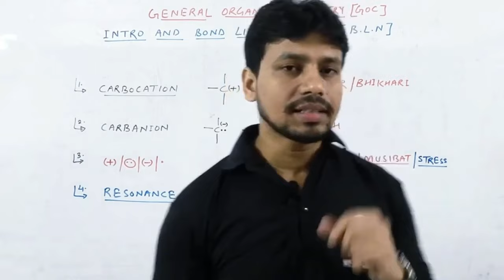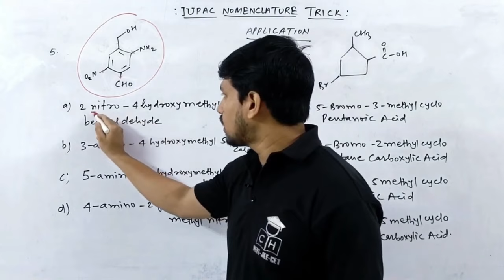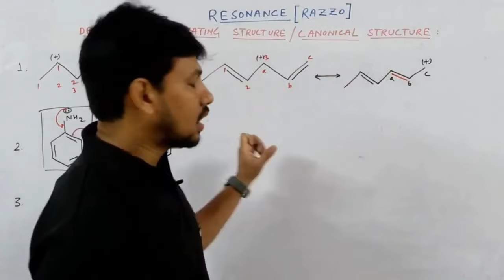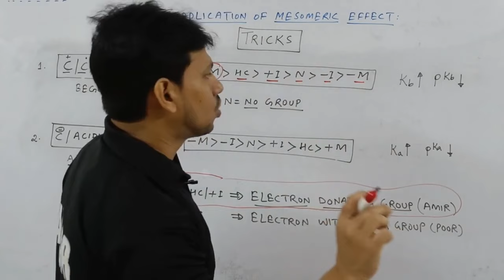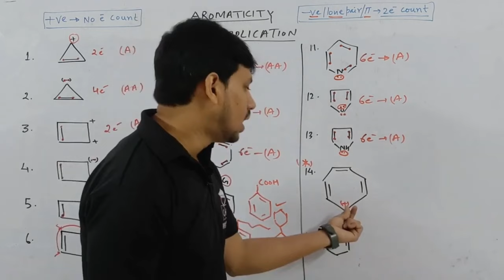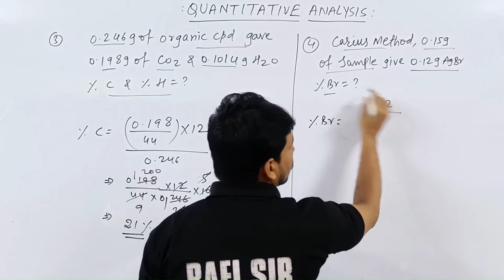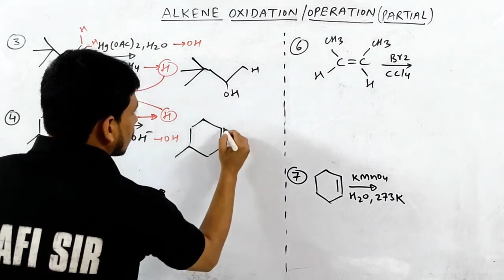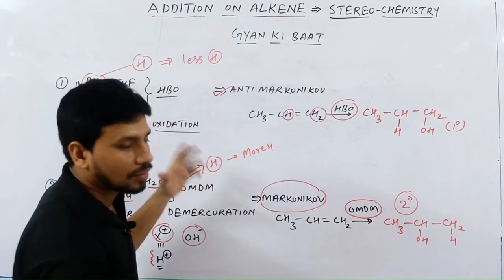The MOST POWERFUL Revision🔥| Complete ORGANIC CHEMISTRY | SMART APPROACH| Theory+Practice | CLASS 11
@COMPETITIVE HUB

how to increase movement speed
how to improve acceleration
thermodynamics most expected questions neet 2024
chemical kinetics quick revision for neet
physical chemistry one shot neet
reaction mechanism questions for neet
types of organic reaction
types of reaction in organic chemistry neet
maha revision
thermodynamic chemistry quick revision neet
thermodynamics chemistry class 11 one shot neet
thermodynamics chemistry class 11 mcq neet
all important name reaction for neet
all name reaction of organic chemistry for neet
important reaction for neet
redox reaction important topics for neet
oxidation and reduction mcq for competitive  exam
redox reaction revision for neet
best physics one shot for neet
abki baar 400 ke par

00:00 INTRO
00:10 GOC
3:53:25 QULITATIVE ANALYSIS
4:12:32 HYDROCARBON